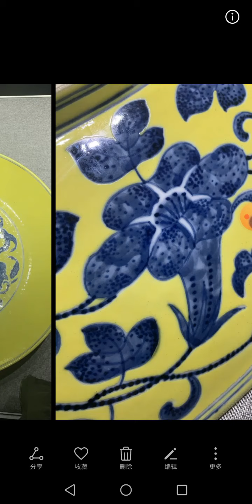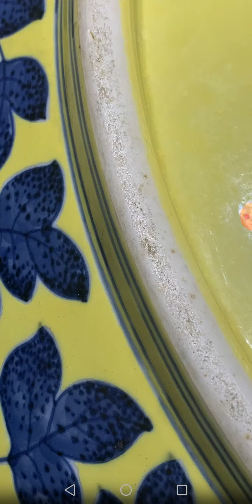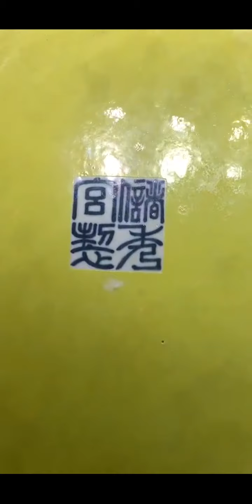[收藏] 和咱比鉴价，我鉴价150万 - 第一件 - 清光绪 黄地青花九桃纹大盘 - 直径: 64cm - 品相如图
北京大羿 2021年春季拍卖会
清光绪 黄地青花九桃纹大盘, 直径: 64cm
估价：RMB 150,000-250,000
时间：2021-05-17